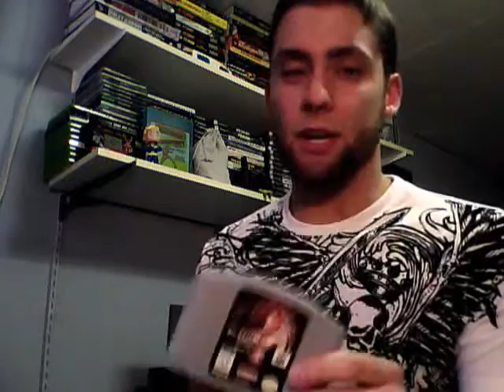Killer Instinct Gold (N64)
Sink your teeth into this killer sequel!